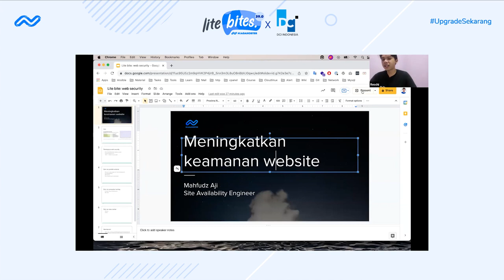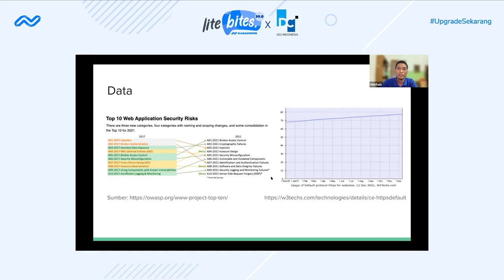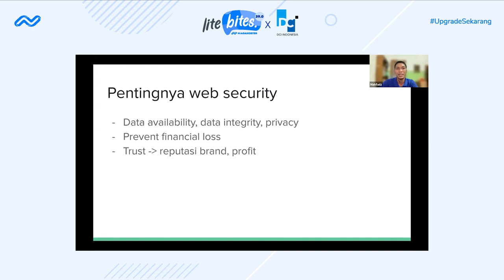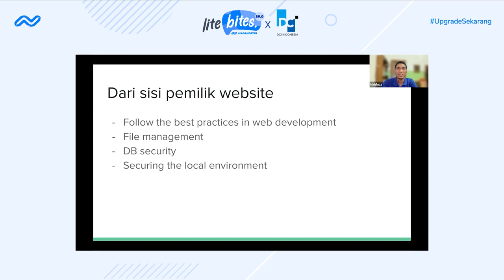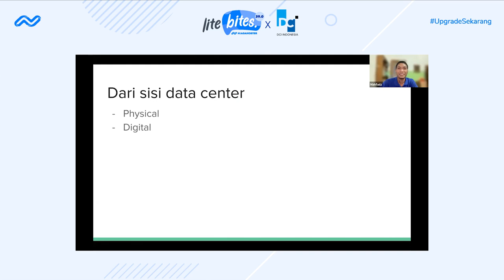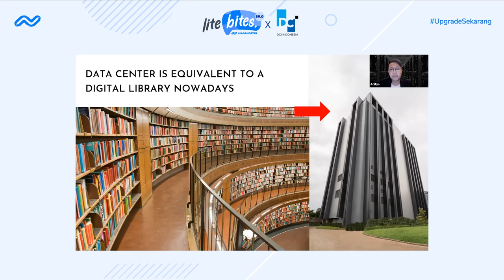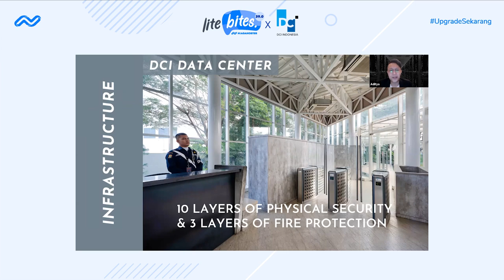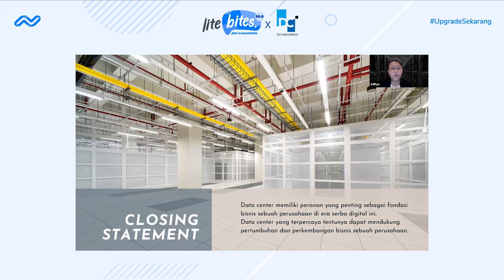Kupas Tuntas Cara Meningkatkan Keamanan Website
Keamanan website bisa berawal saat pemilihan hosting lhoo… Apakah hosting sudah berada di data center yang aman?

Udah tau, kan kalau data center Niagahoster berada di DCI Indonesia. Artinya, data center memiliki lokasi yang aman, dijaga ketat, bersertifikasi tier 4 Internasional, mendapat jaminan pasokan listrik yang baik, dan sebagainya.

Yuk, cari tau lebih banyak soal data center tersebut tayangan ulang Lite Bites 39 bersama Account Manager DCI, Aditya Adiprabowo dan System Administrator Niagahoster, Mahfudz Aji.